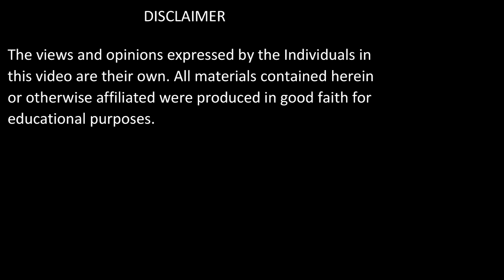Tafsir e Quran | Surah Al Anam: Verses 136-139 | Shaykh Muhammad Mohsin Munawar Yousafi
ABOUT THE VIDEO:

136-139:سورۃ الانعام

Surah Al Anam: Verses  136-139

 / shaikhmohsin.  .

 / naqshbandi_.  .